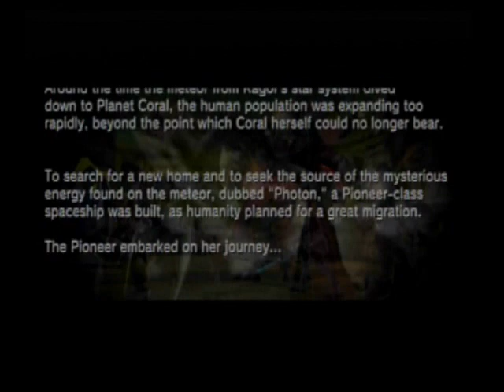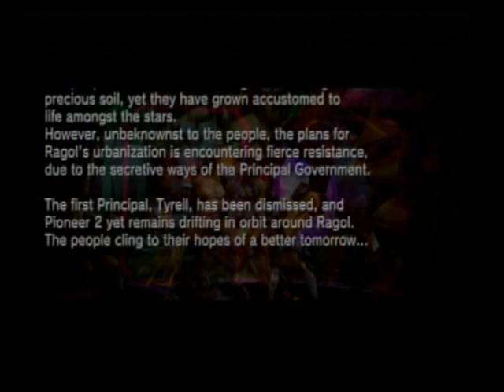CARD Revolution - 1 The Slow Start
If you want, you can imagine that I actually write "Phantasy Star Online Episode III: C.A.R.D. Revolution" in my titles.

This might've gone a little smoother if I remembered how the lobby worked as well as making decks, but I don't think this really went poorly. This sort of game always starts a bit slow.

I couldn't find what CARD means in the instruction booklet. I think the C is for Compressed, though. Totally good to know that.

Also, the part of deckbuilding where you choose your hero makes more sense if you hit "new" instead of editing a deck, because then you just came from that step so pressing B to go back to it makes sense. It also wouldn't surprise me if in that key down at the bottom it said I could do that, but who reads tips on the B button? It's always cancel.